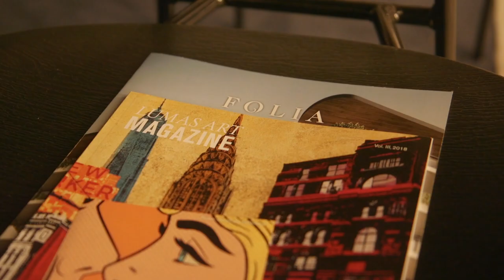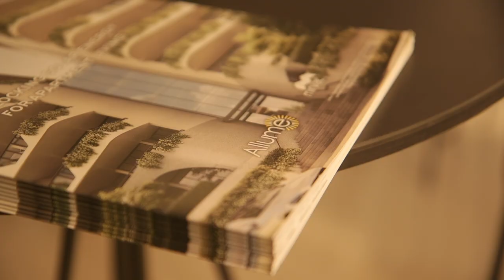Phoenix Apartments of Tullamore - Sparking Joy KonMari Event